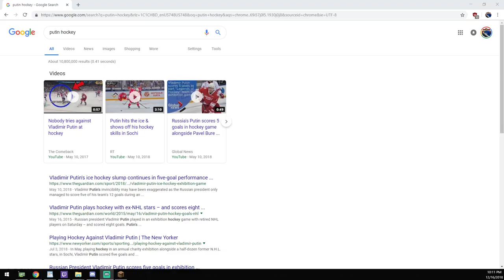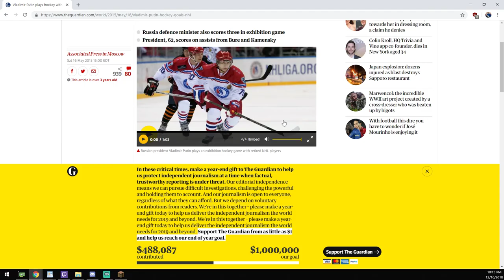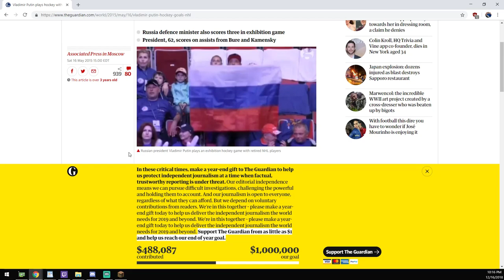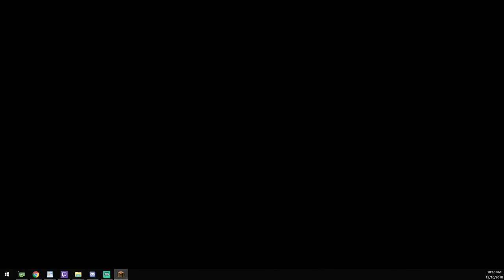Minecraft: SevTech Ages [Part 15] forget the swamp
@whitebataudio intro music (for streams)